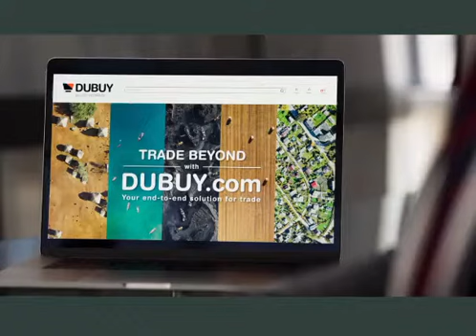SHABADH MATHURA - Actor in TV Commercial for DUBUY.COM (9 Aug 2021)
South African actor SHABADH MATHURA lands his second TV Commercial as a lead actor for various DUBUY.COM advertisements that is being broadcast internationally.